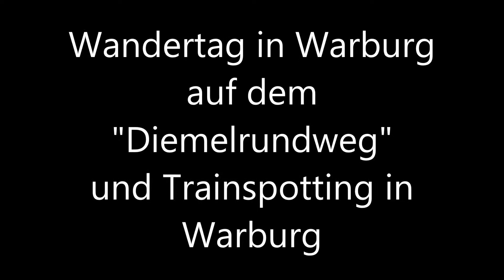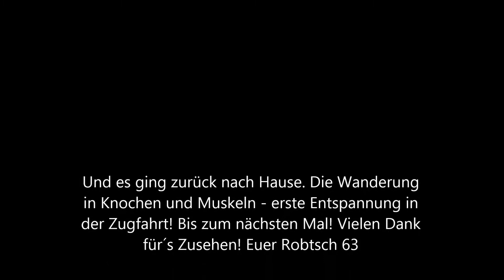Wandern zur Burg Desenberg und Trainspotting in Warburg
Einer geht noch, dachte ich mir und wupp, war ich auf dem Weg. Mein aktuelles Lieblingsthema Burgen aufreißen wurde fortgesetzt - es verband sich in einer längeren Pause auf dem Bahnhof Warburg vor der Rückfahrt mit einem spontanen Trainspotting.